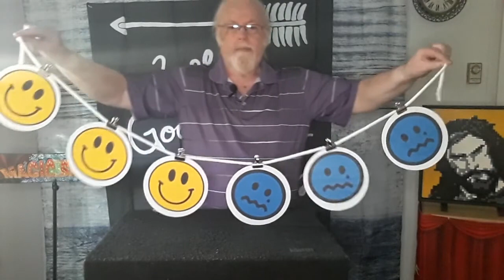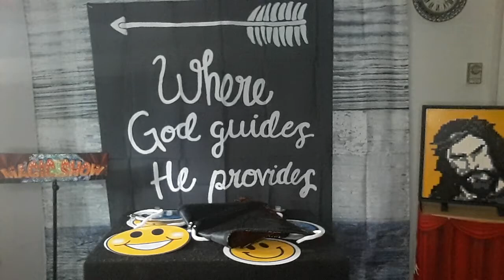Put On A Happy Face - #122 - Created by Ray Franklyn - Gospel Magician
Gospel Magician Ray Franklyn. Most of my magic videos have a story or a Gospel Message to which I hope in some way you can relate to. Apart from being a Gospel Magician I am also a Children's and Family Magician.
Please take the time to look for more videos by Ray Franklyn and for further information about myself please check out my magic